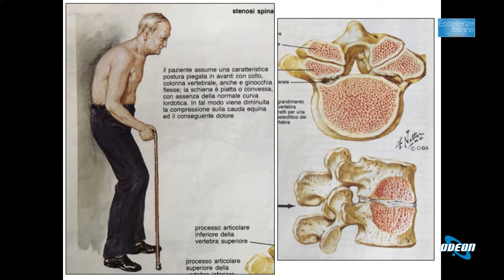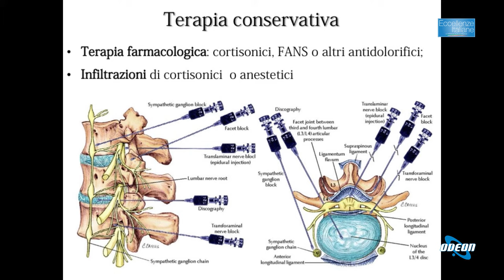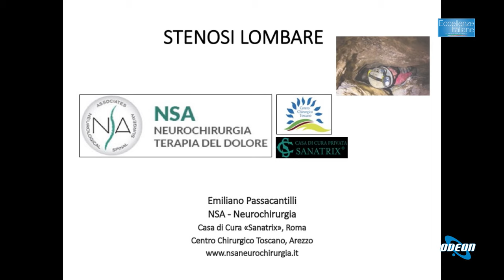STENOSI LOMBARE sintomi e terapie innovative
STENOSI LOMBARE i sintomi e la terapia microchirurgica. Il Dott Emiliano Passacantilli membro di NSA Neurochirurgia illustra i sintomi e le terapia della stenosi lombare e del dolore lombare cronico.

Consulta il nostro canale su Facebook per informazioni e recensioni